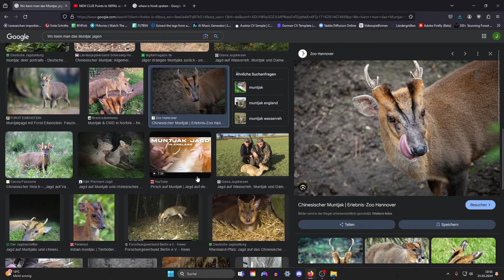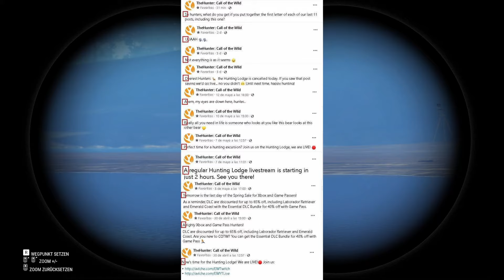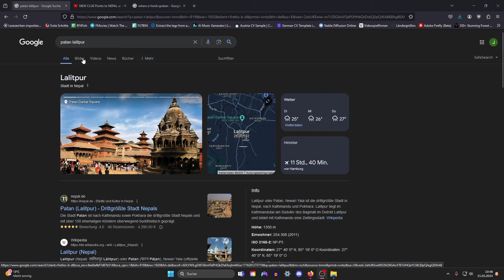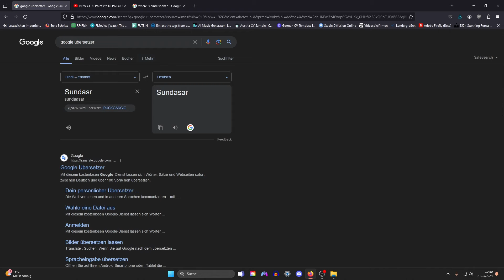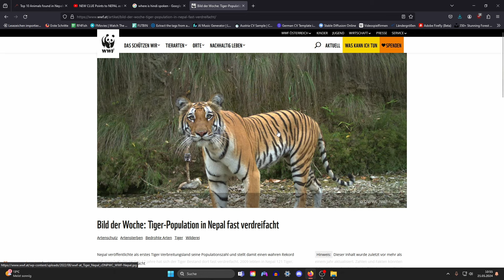Neue Map wahrscheinlich Nepal!! - Map Infos | theHunter: Call of the Wild